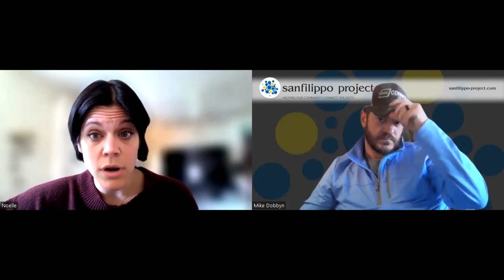Full interview with Washington-based Sanfilippo mom and TikTok star Noelle Pacl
Noelle Pacl is an advocacy legend in Sanfilppo Syndrome world, having opened the eyes of millions of people to this dreadful disease.  Here's her story.